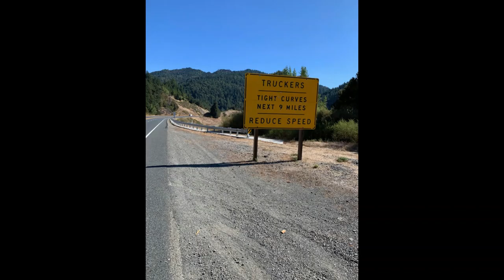Ian's Ride Redwood Coast 2020 Day 6 with Ed Evans & Sotti Ducatti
Ian was heard on KSQM with Ed Evans, Scotti Ducatti & Jeff Bankston. Below are excerpts from Ian's Blog found
Day 6 – The Test of Risk
… All of yesterday seemed like a dream as I shook off sleep inertia and looked toward present challenges. … we packed up on our second consecutive move day. We got a group photo in front of an Avenue of the Giants mural map that had Brookings, OR and Fort Bragg, CA labeled on each end. …

Dr. B, Jimmy and I started the day’s stretch on a fairly quiet road called Redwood Drive that links Redway to Garberville. Celina joined us in Garberville, at which point we jumped onto 101. …

The first stretch on 101 was short (about 2.5 miles) and relatively easy: there were wide shoulders and no tight corners. We quickly assumed our positions, with Jimmy in the lead on debris patrol, Celina right behind me, and Dr. B taking up the rear.

We got off the highway at Benbow and onto a quiet road that led us through a couple of sweet little redwood groves, …The most challenging parts of this road were the dirt and rock stretch of the road and my girlfriend’s suicidal tendencies on the large bridge toward the end.

Regarding the former, my Invacare chair took an absolute beating on a short but brutal stretch of road with large ruts and rocks. The chair took it like a champ and kept cruising. Now, I don’t want to jinx anything, but we brought spare parts for the chair that we haven’t had to dip into yet, despite this being the most technically challenging trip I’ve taken so far. If there was a time for wheelchair mayhem, this section ought to have been it. But we just cruised right on.

Regarding the bridge, Celina insisted on sitting with her legs and feet hanging over the hella high bridge that crossed the Eel River. It was a cool bridge, but the thought of Celina falling helplessly to the rocks and water far below made me nervous. I could just see all of the eels in the river feasting upon her remains. That was a risk she was willing to take on what, as you’ll see, was a hella risky day. Before the day’s riskiest moments, however, we enjoyed a light hearted moment at the end of the Alley of the Giants when our antics made my mom pee her pants with laughter. She had to dry her pants in the van for a little while.

Then it was back onto 101 for what was a rather awful stretch. The shoulders were nonexistent, the corners were tight and the traffic was heavy. … My mom went from sheer laughter to sheer terror. The driver of a semi loaded with dimensional lumber angrily blared his horn at us for a long time in the midst of relentless traffic. For the first time ever, over the cumulative course of thousands of miles of riding, I wasn’t comfortable with the risks to myself and to my crew. …There was the unpredictability of people’s reactions to our caravan, and there was absolutely no room for error on my part. …I felt that I was toeing the line on safe riding.

After that hellish stretch, we got off on 271, which had mixed surfaces but almost no traffic at all. That was an utter relief. There were some cute little redwoods, …We ate, then had a team meeting about impending safety risks as we knew that we had a really lousy section coming up. …They were committed, and I felt the weight of that bearing down on me. I concluded that we’d proceed, and play it by ear.

Just then Jimmy got another damn flat tire, after two full days of no incidents. … He fixed it quickly enough and we proceeded. We didn’t go far before things got very hairy with the now all too familiar safety hazards compounding to scream danger in my mind. I had to make a call. …I have never bailed on a section of any Ian’s Ride event, and that includes two traverses of the state of Washington. I decided that these people who I love aren’t expendable.

The safety factor exceeded all else, and I made the call to skip an 8 mile section. It was an emotional moment for me. I had to listen to my gut. As the Man in Black said, “I keep a close watch on this heart of mine, I keep my eyes wide open all the time, I keep the ends out for the tie that binds because you’re mine, I walk the line.” Only in my case, I roll the line. I could tell that I had the backing of everybody in the crew.

We loaded up into the Quadessy and bypassed the dangerous section. This brought us to the junction of Highways 1 and 101, at which point we visited a drive through tree (the Chandelier Tree) that provided some fine photo ops.
This is by far the most technically difficult ride I’ve undertaken. …
Tomorrow brings another round of challenges, …

Editors note: It killed me to cut this down to 5000 characters or less! Go to Ian's Blog!  TB